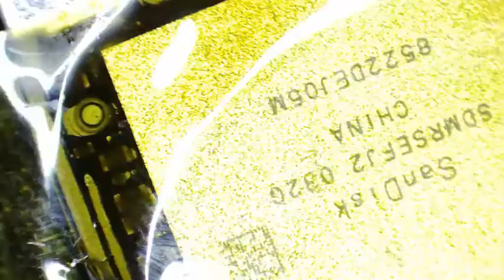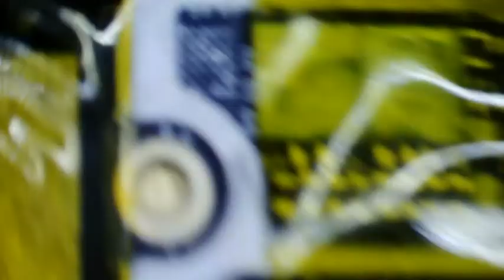Iphone 7 Qualcomm non carica Sostituzione Chip di ricarica U4100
Iphone 7 Qualcomm non carica  Sostituzione Chip di ricarica U4100 in corto circuito.